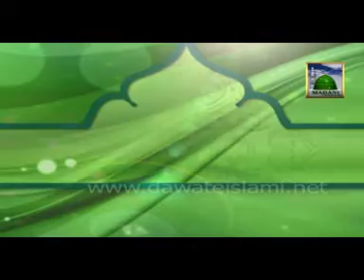Islamic Manners Ep# 02 (05.09.2012)